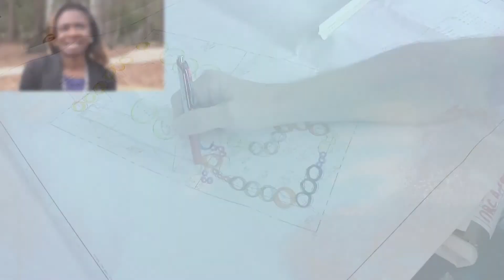Working for Alachua County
This video captures why Alachua County is a great place to work, and shows why County employees take great pride in their work. In the video, employees explain why they chose public service, what words best describe our County, how they impact citizens on the job, and what they enjoy most about working for the County.

Alachua County invites our residents to view current job listings and see if there are any open positions that they might be qualified for and, if so, to apply today.